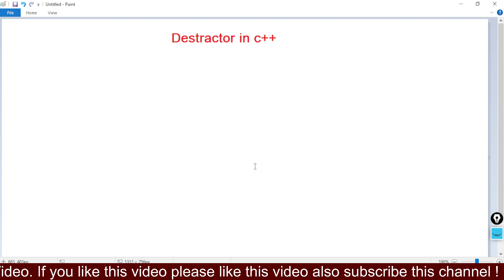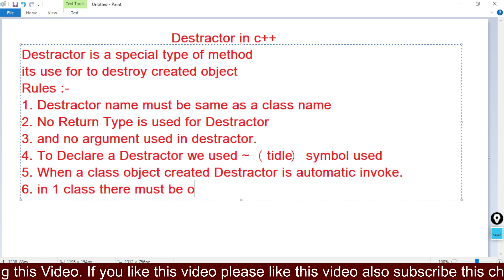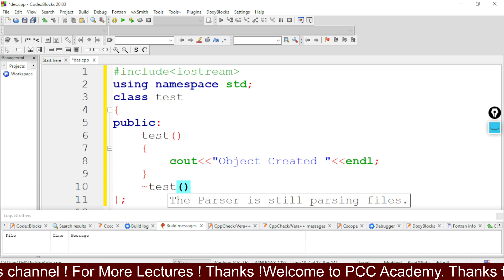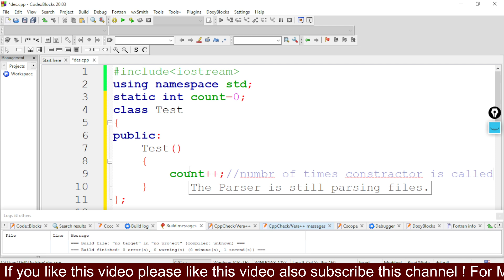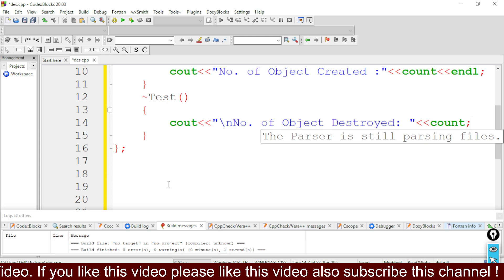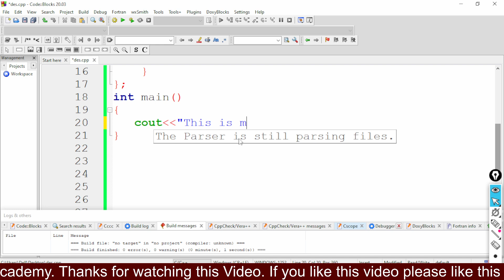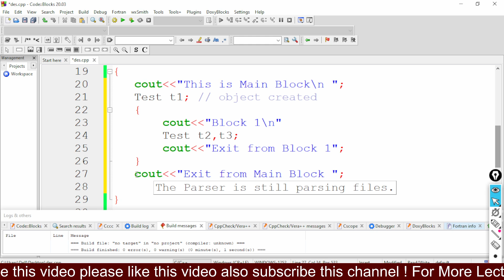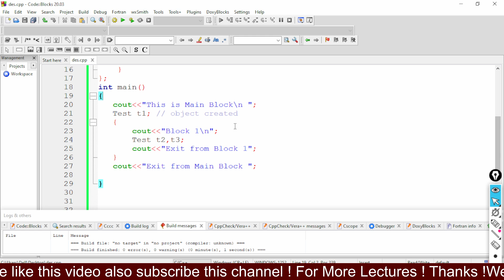CLASS-13 || Distractor in C++(IN HIND) || PCC ACADEMY || PGDCA